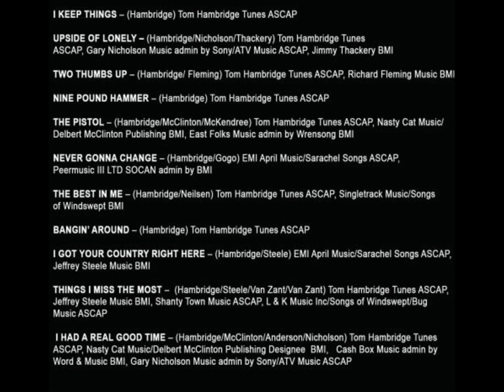Tom Hambridge BOOM: I Keep Things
Tom Hambridge: Drums, Percussion & Vocals
Rob McNelley: Guitars
Kevin McKendree: Keys
Tommy MacDonald: Bass